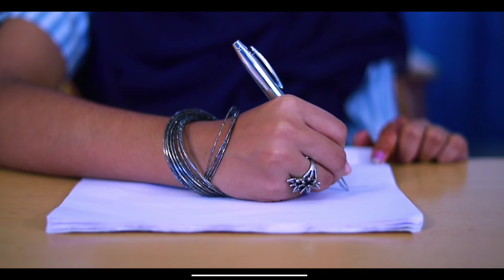Onekanan Chelanu Alfala Vinojkhan Thanseer Koothuparamba New Album Song